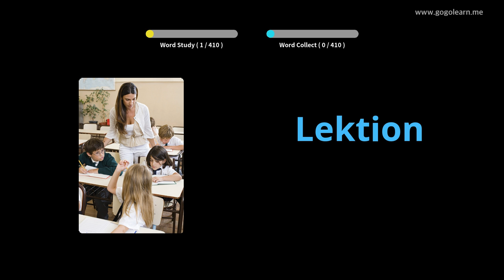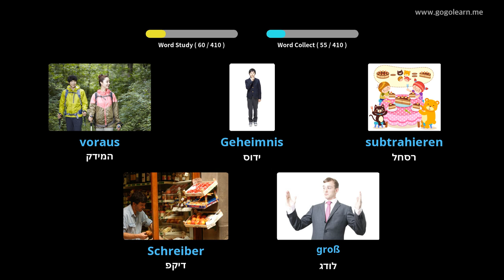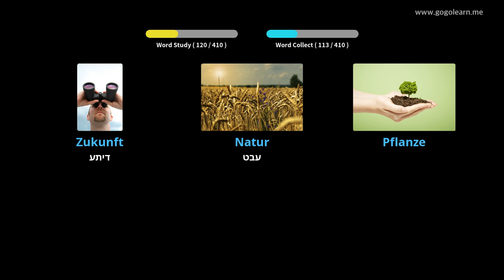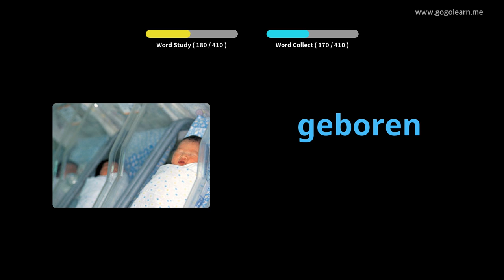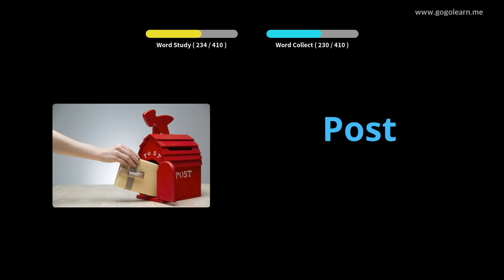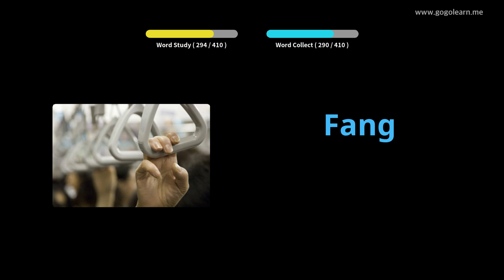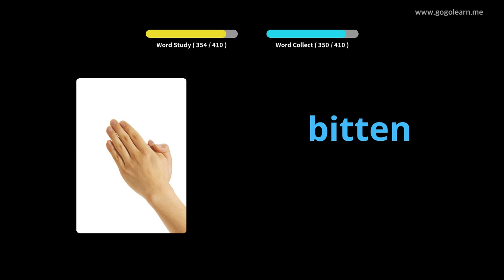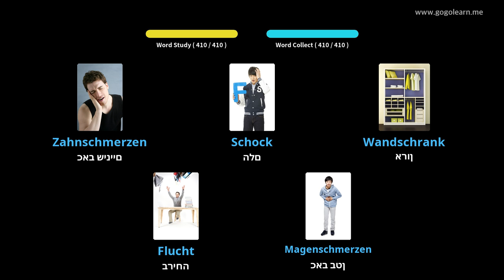למד עם תמונות גרמנית | אוצר מילים גרמנית בית ספר תיכון 1 | Golearn